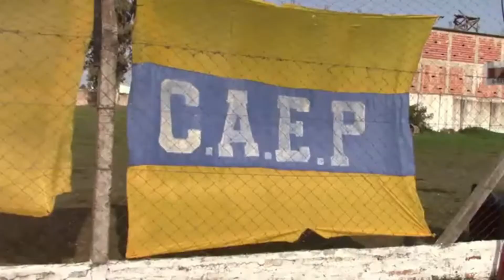Antonio Ledesma Presidente LEF Este fin de semana se juegan las finales